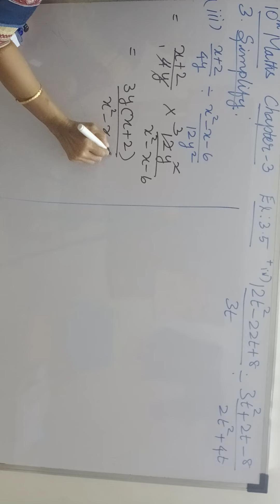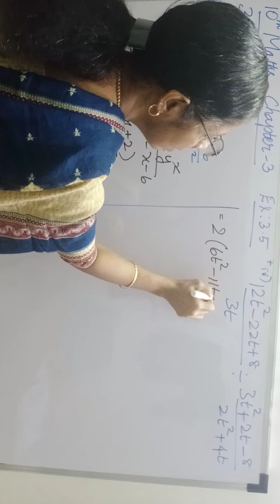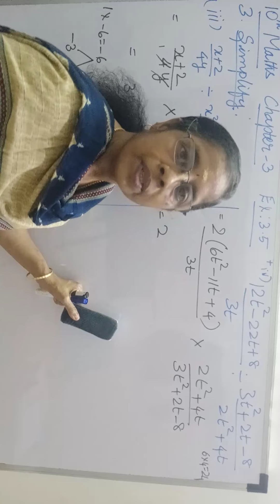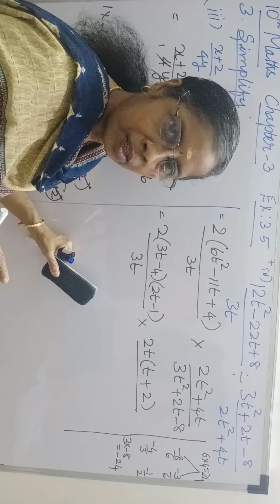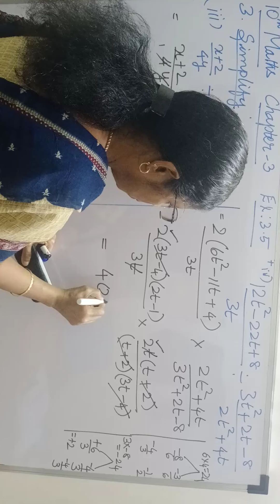TNSamacheer 10th Maths,chapter-3, Ex:3.5, 3rd sum (iii&iv)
Division of rational expressions is well explained that children can easily understand
TNSamacheer 10th Maths # Ex:3.5,3rd sum(iii&iv)